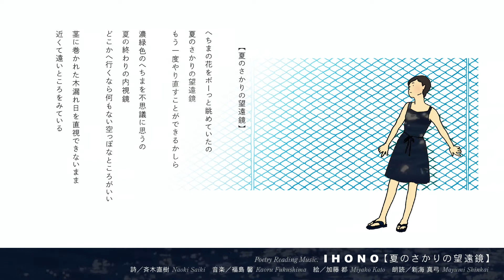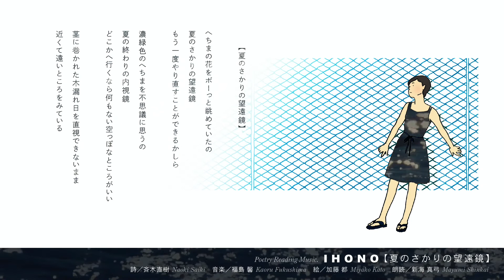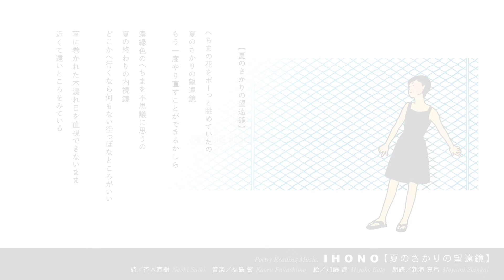IHONO｜夏のさかりの望遠鏡《Poetry Reading Music》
詩／斉木直樹 Naoki Saiki
音楽／福島 馨 Kaoru Fukushima
絵／加藤 都 Miyako Kato
朗読／新海真弓 Mayumi Shinkai

from album "被写体"

■IHONO web site【WORLD OF WORLD】